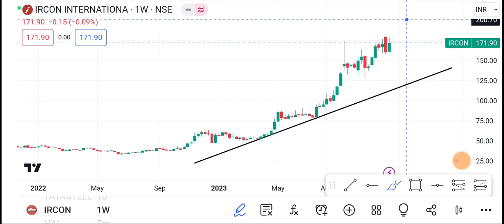18 December Ircon share | Ircon share latest news | Ircon share price today news